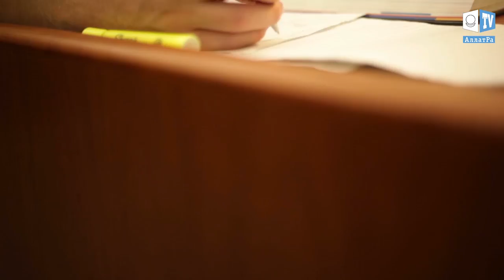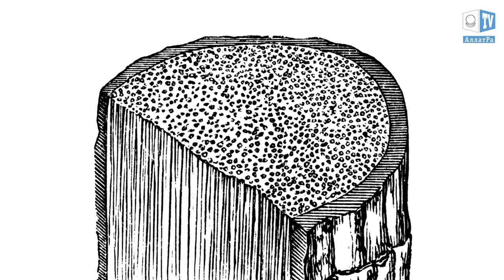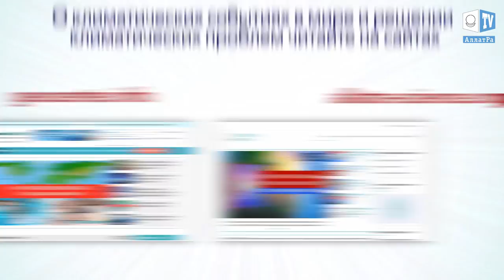Кипящая река в Амазонии. Аномальная погода. Климатические изменения. Выпуск 82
Кипящая река в Амазонии. Аномальная погода. Климатические изменения.
Климатический обзор недели 23 - 29 сентября. Климат Контроль. Выпуск 82

00:22 Кипящая река в Амазонии
02:03 Климатический обзор за неделю
04:59 Пример доброты от Александра Бугора
09:39 Пальмы - хорошие учителя во время стихийных бедствий.

На протяжении недели в стадии извержения находилось 34 вулкана.
В течение недели произошло 636 землетрясений в радиусе до 20 км от действующих вулканов и на глубине не превышающей 20 км. Наиболее активными были вулканы Гора Маммот, Лонг Велли и Клиа Лейк. В том числе произошло 10 землетрясений в 20 км от кальдеры Йеллоустоун с максимальной магнитудой 2.9.
В течение 28-29 сентября на Планете было зафиксировано 817 землетрясений. Из них 160 магнитудой свыше 4,0. Максимальная магнитуда составила 5.6.
Впервые за всю историю метеонаблюдений в Атлантическом океане за один сезон сформировалось 8 ураганов подряд.
Ураган “Харви” обрушил на регион 124 трлн литров воды, что составляет 77% веса Эвереста (наибольшей наземной горы на планете). По расчётам учёного из Лаборатории реактивного движения НАСА Криса Миллинера, масса воды была настолько огромной, что кора Земли под её весом деформировалась и просела на 2 см. Также учёный обнаружил, что в некоторых районах штата Техас в США, земная кора поднялась кверху. По словах учёного, обратно кора восстановиться, когда выпавшая вода отступит.

В 2011 г. Андрес Рузо, геофизик из Перу, открыл уникальное явление в Амазонии - кипящую реку длинной в 6,4 км. Вода в реке горячая - 86°C. И если живое существо попадает в реку, то сваривается в ней  заживо. Самое широкое место реки составляет 25 м, а максимальная глубина - 6 м.
С детства Андрес хотел открыть “необычную реку, которая как будто бы подогревается снизу большим костром”, о которой ему поведал дедушка, рассказывая об испанских конкистадорах в лесах Амазонки.
Веря, что река и вправду существует, он отправился на её поиски, хотя для окружающих его идея была смешной и нелепой. Тем более, что предпосылок для этого никаких не было. В этой части Перу отсутствуют вулканы, которые могли бы подогревать так воду. И к тому же, по мнению окружающих, всё давно уже было открыто учёными на планете.
Обнаруженная река является священным местом для местного племени Ашанинка. С древнего языка название реки “Шанай-тимпишка” переводится как “нагретая теплом Солнца”. У самого истока вода холодная, но по мере течения, смешиваясь с горячими источниками, сильно нагревается, а затем её температура снова понижается.

Ознакомиться подробнее с нашей деятельностью, задачами и целями можно на сайте
в статье: “Команда проекта “Климат-контроль”. Единство в духе порождает единство в мире!”